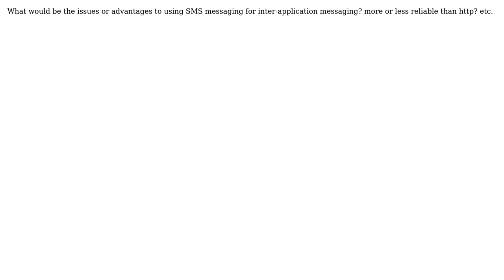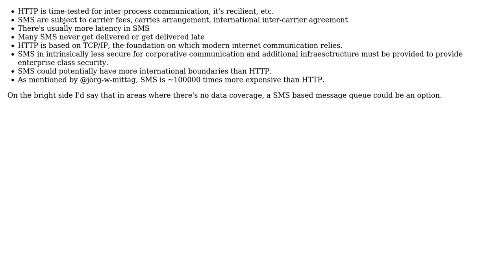Software Engineering: SMS for messaging between applications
With thanks & praise to God, and with thanks to the many people who have made this project possible! | Content (except music & images) licensed under CC BY-SA | Music | Images & others | With thanks to user Tulains Cordova user Kwells and the Stack Exchange Network Trademarks are property of their respective owners. You are responsible for your own actions.